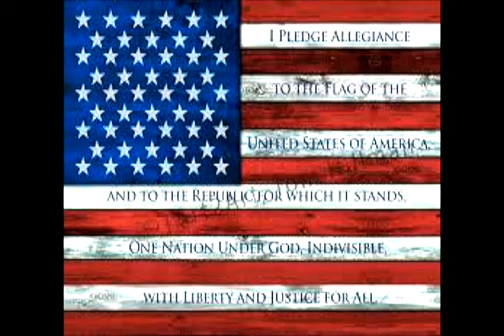LML 9 18